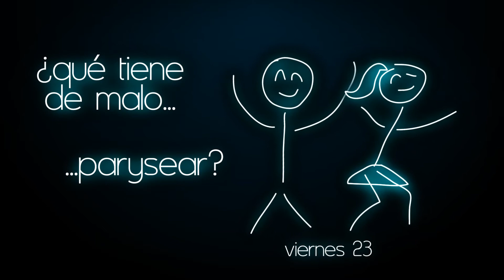Serie Mayo 2014: ¿QUE TIENE DE MALO?